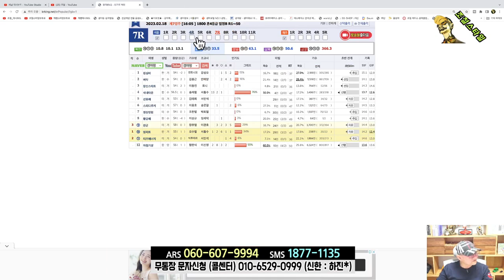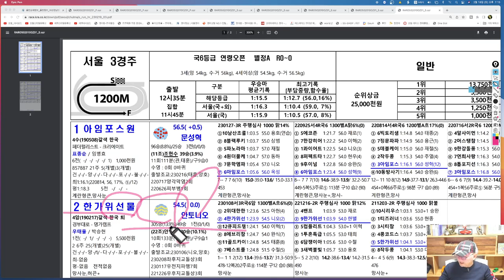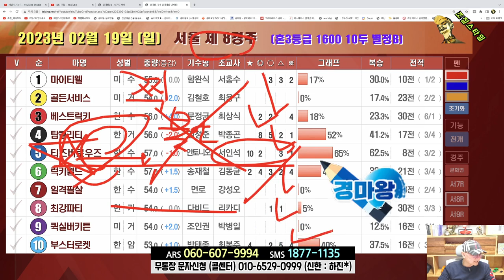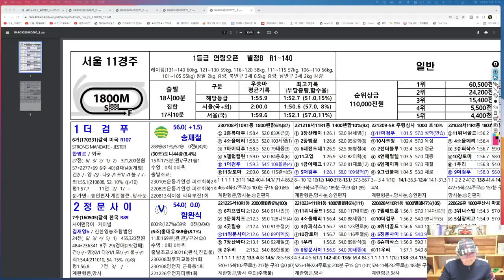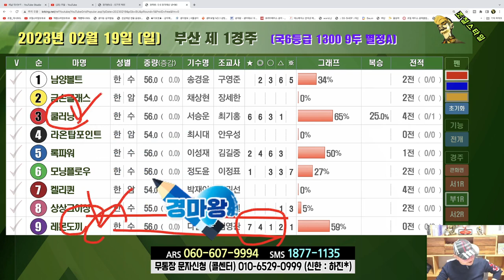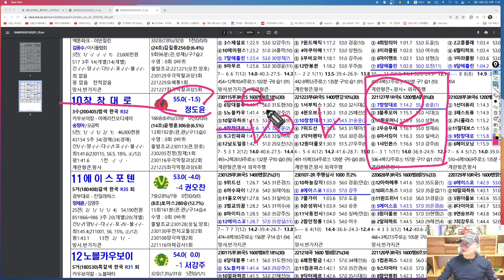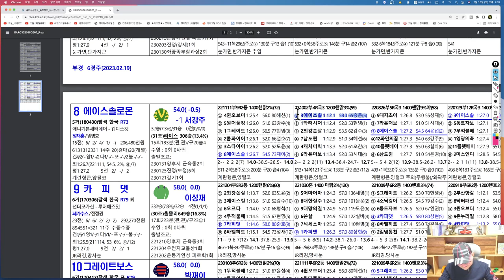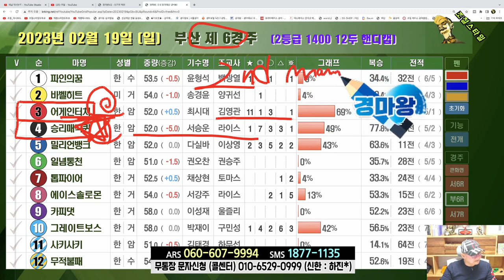[경마] 조철스타일 경마/ [2/12/일요] 실전베팅 / 징검다리 UCC